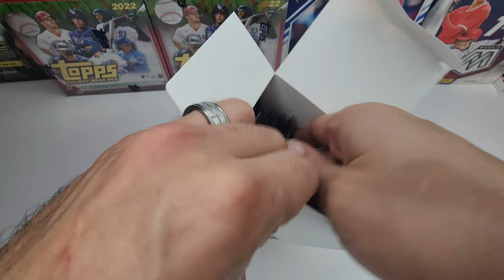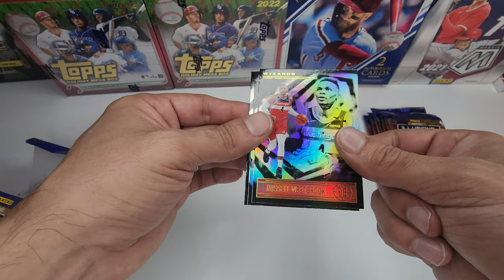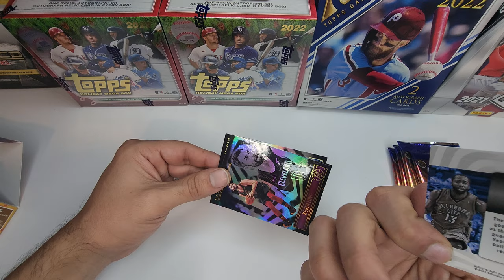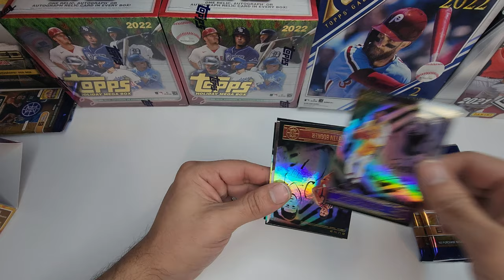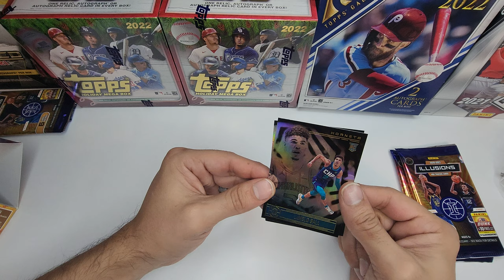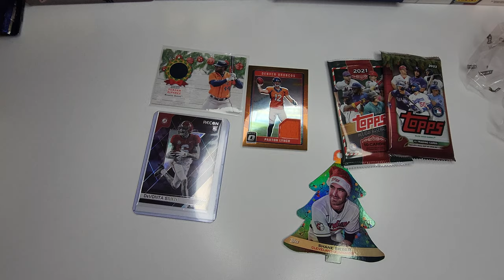Sports Card Rips 2020-21 Panini Illusions Basketball Blaster Box Lamelo RC pull 🏀😮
2020-21 Panini Illusions Basketball Blaster Box @panini @NBA @SportsCardInvestor